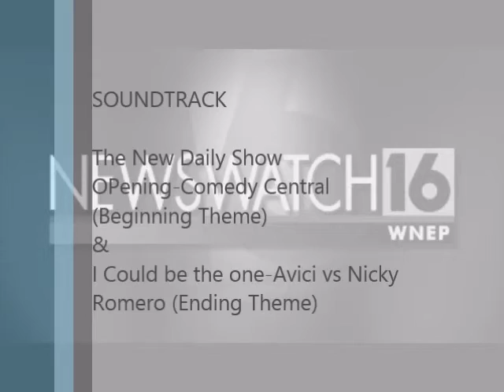Garcia, Nelson, Mora PSA Video Revised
I do not own Movie Maker(Software used to render Video), neither do I own the Opening Theme (New The Daily Show Opening-Comedy Central), nor the Closing Theme (I Could be the One-Avici vs Nicky Romero).